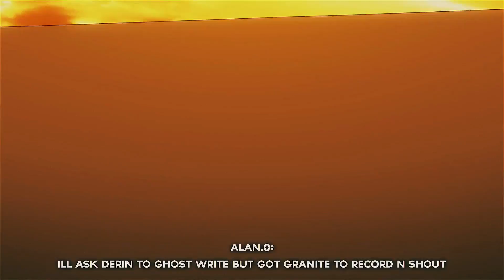DECEPTION - zev x Sofast x Alan.0 x i4wh x addy x MERCYKILL - [Official AMV]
DECEPTION - GOOBERS from the new album RUNNING ON FUMES

Team 3

AMV by: @somber04
Produced by: @prod.groovy_ & @XI42O

WE GOT BUCKET HATS FOR SALE!!!